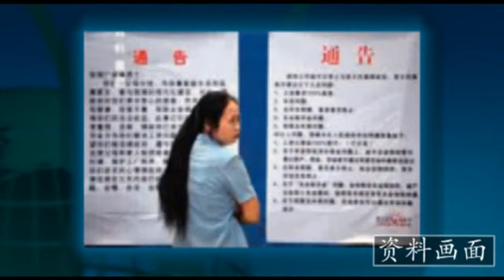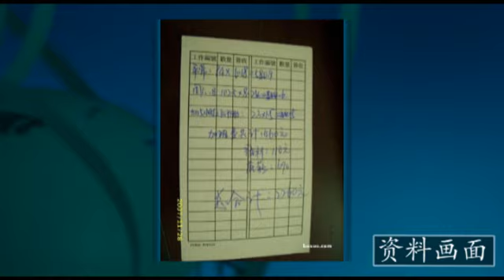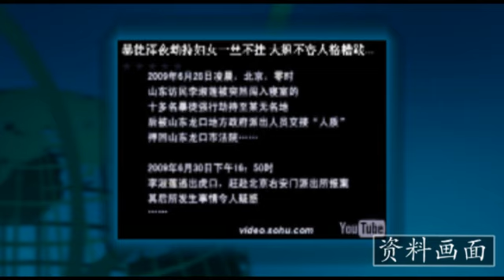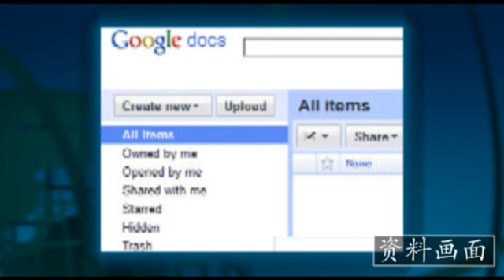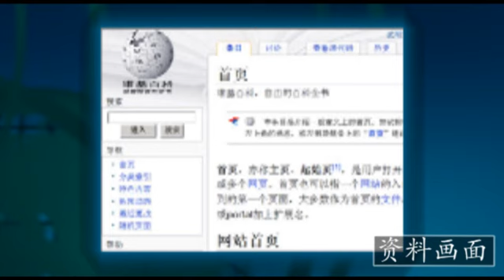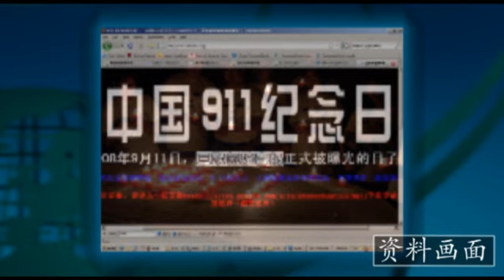亚太联播-2009-10-13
听众谈话

听众谈话